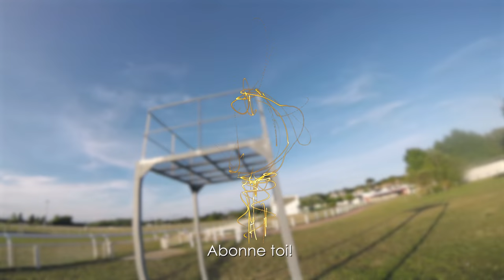FPV en Hippodrome : Sensations garanties!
As-tu déjà volé en Hippodrome ? 🤔
Si non.. Fonce!! Sensations garanties!
Dans les tribunes, sous les tentes, dans les arbres.. sûrement le meilleur spot que j’ai pu croiser jusqu'à ce moment 😉
J’en profite pour travailler un peu la précision et bombarder du power loop!

🔻 Mon matériel actuel 🔻
J’AI REÇU TODAY LA QX7S!! 🤩🤤😲🤗

🔸 Le drone
🔹 Frame -- Martian II (5" pas chère et good quality!)
🔹 FC -- Betaflight F3
🔹 Moteurs -- Racerstar br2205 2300 Kv
🔹 ESC -- RS30A v2 (fonctionnent très bien)
🔹 VTx -- Aomway tx001
🔹 Antenne VTx --  Foxeer Lollipop SMA (NEW, très content)
🔹 Cam -- RunCam Eagle 2 (top!)
🔹 Cam HD -- Gopro Hero5 Session
🔹 Rx -- Flysky FS-iA6B
🔹 Hélices - GEPRC 5040 V2 (j'aime bien ahah)

🔸 FPV
🔹 Lunettes -- Fatshark HD3
🔹 VRx -- Eachine Pro58 (OFW)
🔹 Antenne -- Foxeer Lollipop SMA
🔹 Antenne -- MENACE RC Invader

🔸 Radio
🔹 Flysky fs-i6 (flashée en CFW 14 voies)